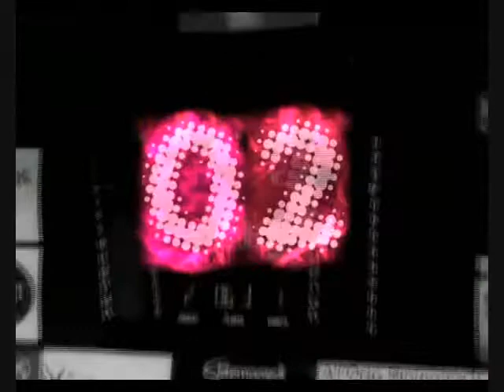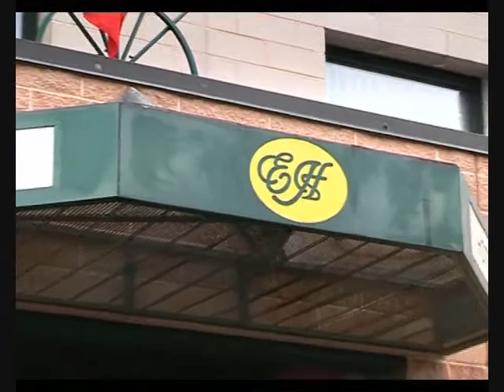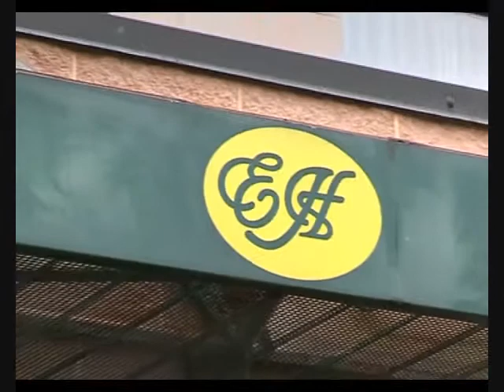BasketBall & Breakfast del 3 giugno 2011.wmv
La rubrica Basketball and Breakfast, in onda ogni giorno su FvgSportChannel nel corso delle Finali Nazionali Under 19 di basket. Venerdì 3 giugno, con Sipam Cantù, Banca Sella Biella e Ufg Virtus Bologna all'hotel Executive: interviste a coach Federico Danna, a coach Gianni Lambruschi e a coach Marco Sanguettoli.